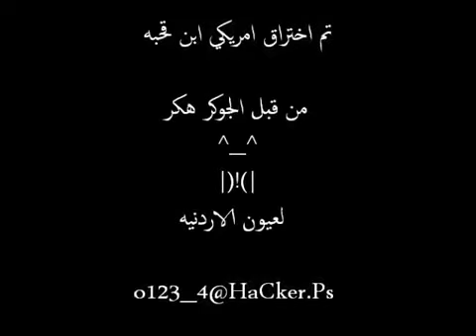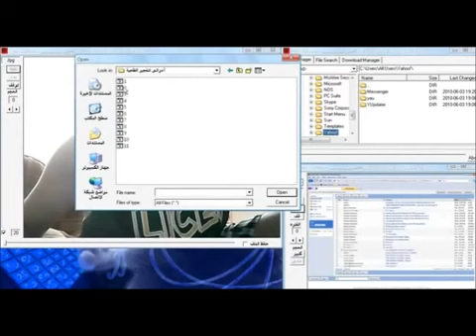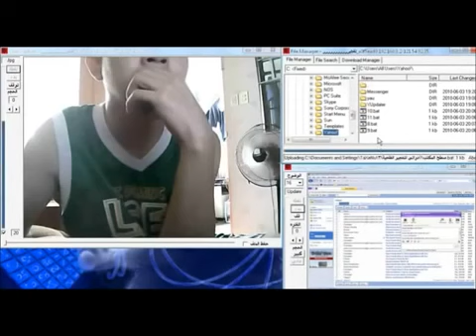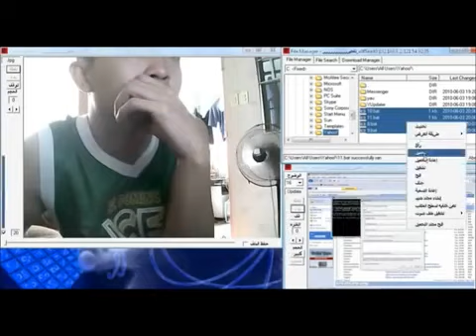اختراق جهاز لطش امريكي من قبل الجوكرهاني قصاب باشي 2016